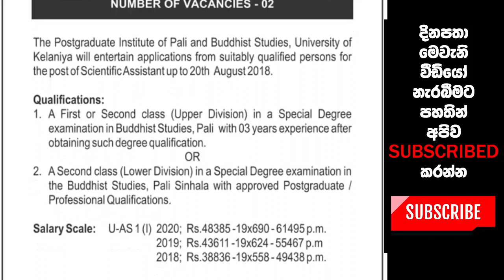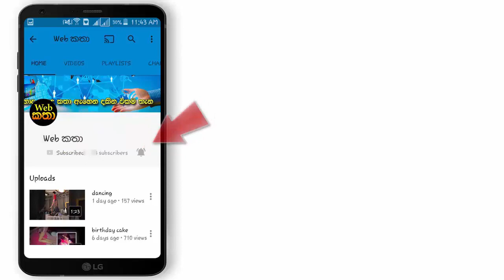කැලණිය විශ්ව විද්‍යාලය -Science Assistant උපදිධාරින් බඳවා ගැනේ